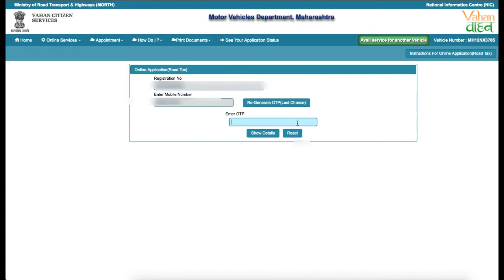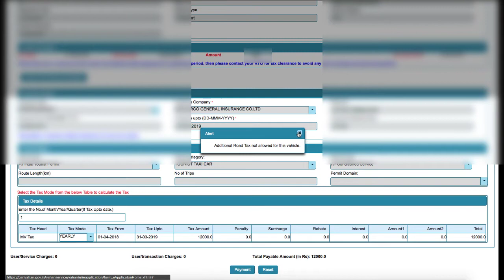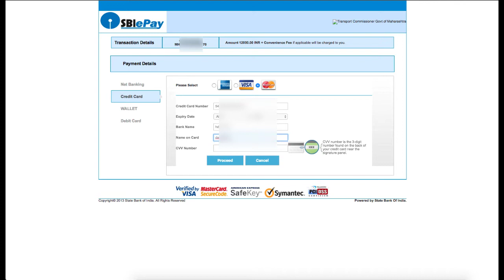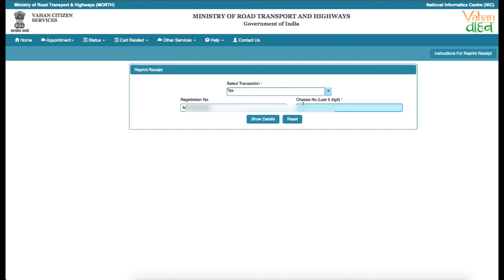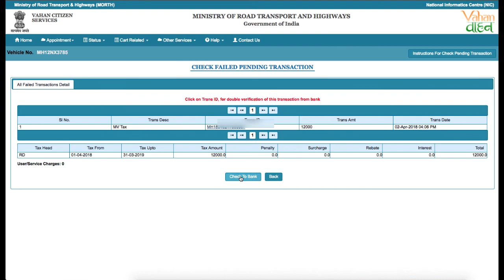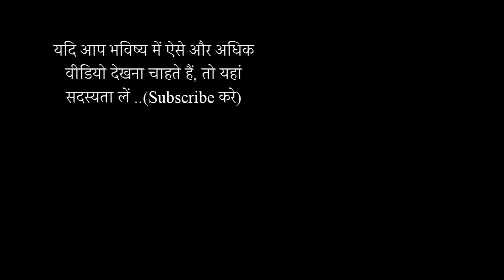Part I : How to pay vehicle tax (Road tax) of Commercial vehicles: Marathi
- Online tax Kasa bhrayacha